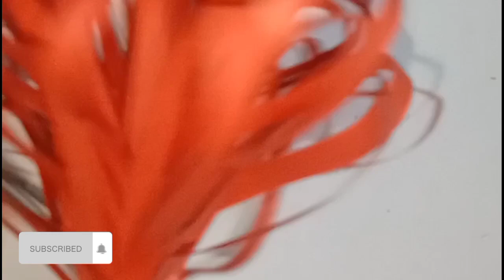How to make paper flower easy craft